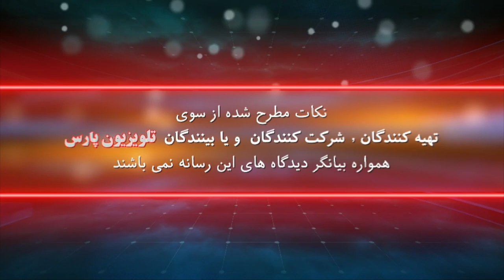پزشک شما با دکتر کامران بروخیم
14 September 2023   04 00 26 PM